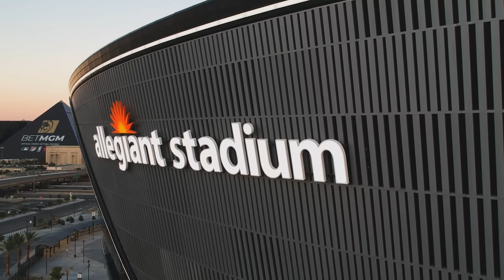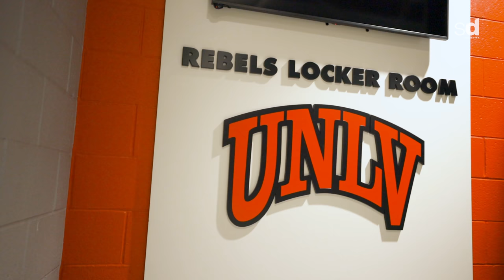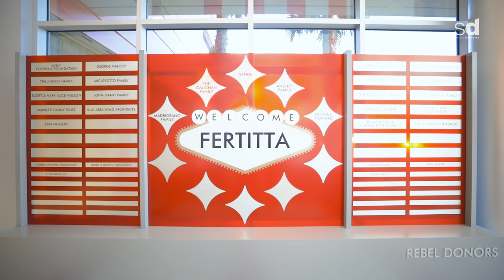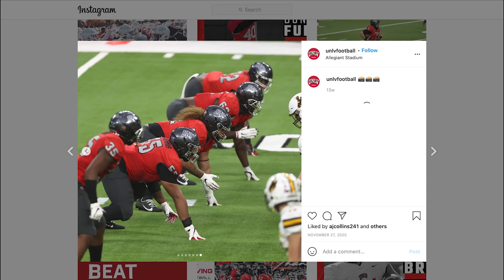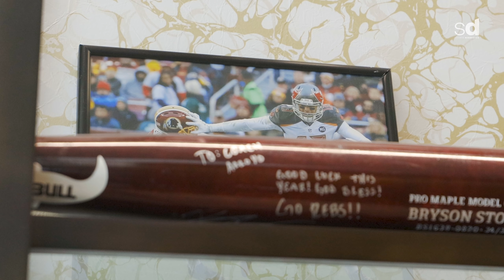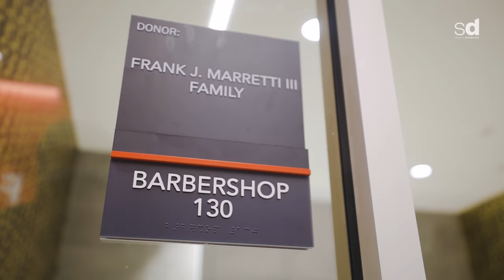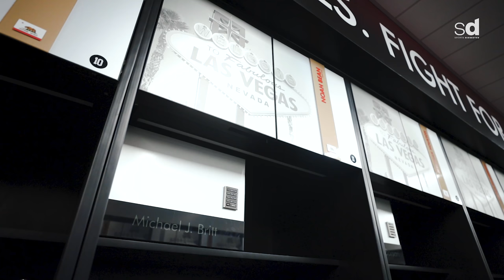Inside the UNLV REBELS' $35,000,000 FOOTBALL Facility | Royal Key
On this episode of "Royal Key", we tour every corner of UNLV's Fertitta Football Complex, including the indoor practice field, locker room, player's lounge, EQ room and a stadium fit for the PROS! Fortunately for our "Royal Key" viewers, what happens in Vegas doesn't always have to stay there.